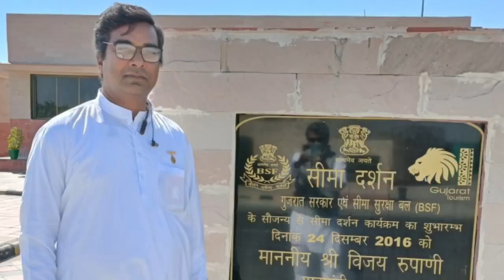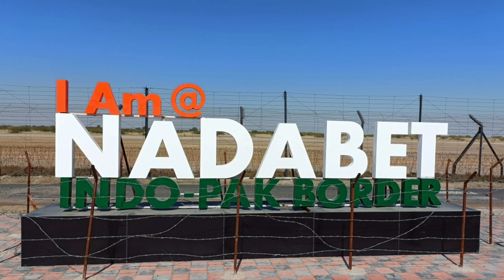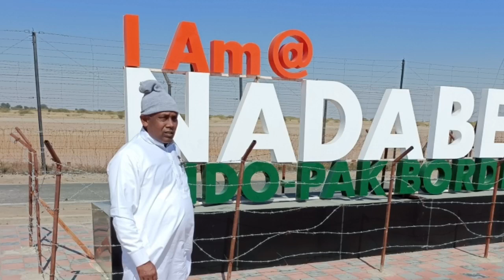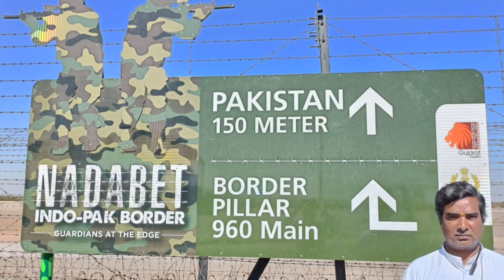Golden Mandir (Jain Temple) स्वर्ण मंदिर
Jalor district ki sanchor me bahut sundar mandir hai godaji Mandir